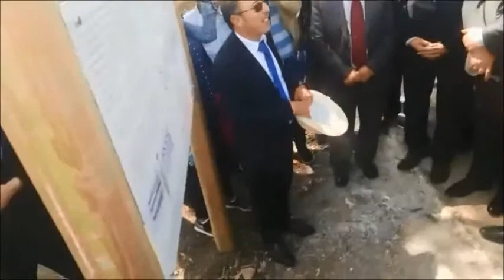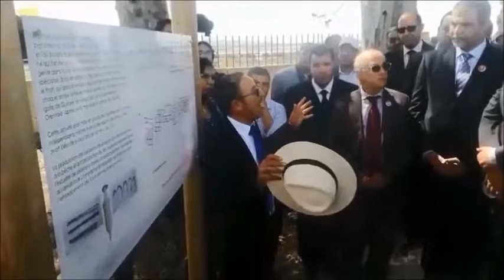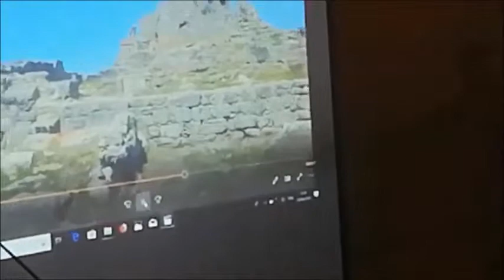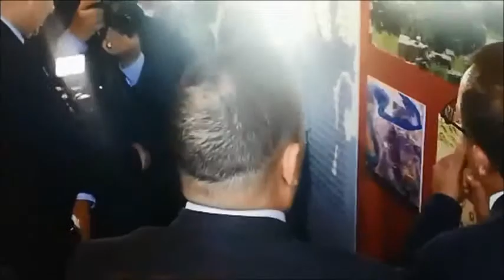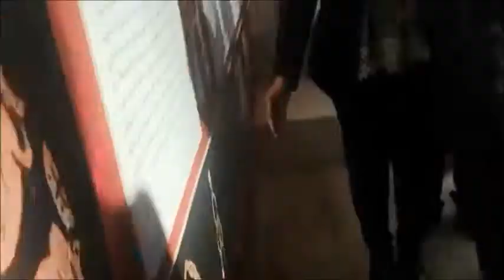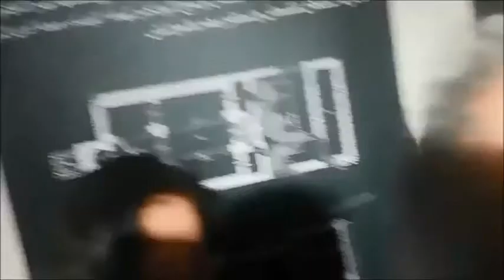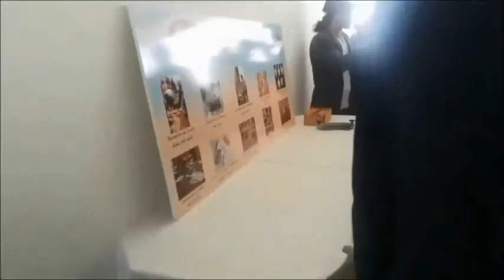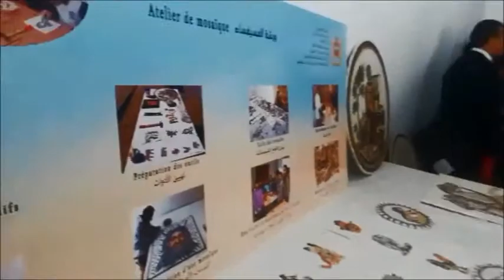medias et actualtés